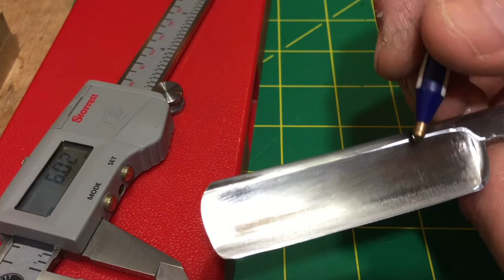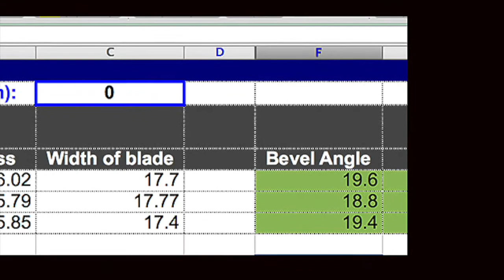Bevel Setting 101b - Gold Dollar Straight Razor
A little bit more about bevel setting; working on a Gold Dollar razor.